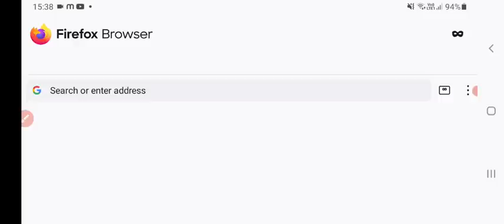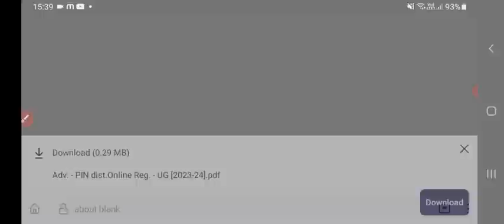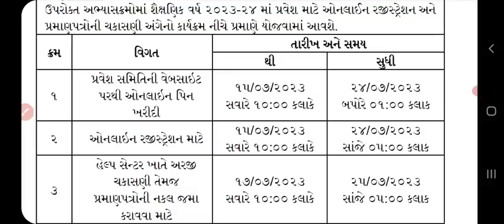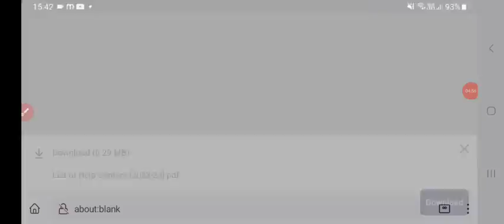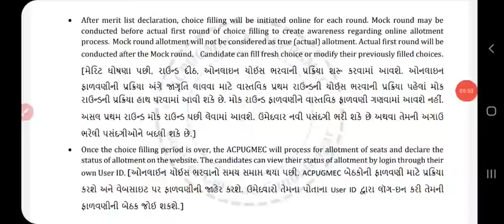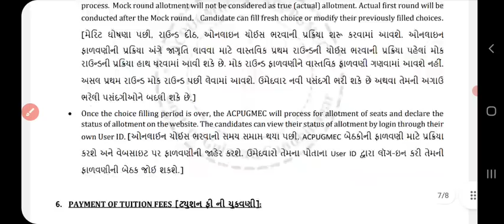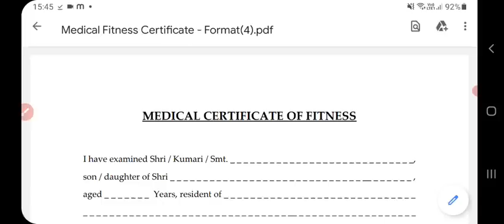😍Medical Admission 2023-24 Start🥳|MBBS admission 2023-24 Gujarat|બધીજ માહિતી સમજો સાવ સરળ રીતે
આ વીડિયોમાં લોકોને મેડિકલમાં એડમિશન પ્રક્રિયા વર્ષ 2023 ની શરૂ થઈ ચૂકી તો.તો તેની પિન ખરીદીની તારીખ કઈ છે ઓનલાઇન રજીસ્ટ્રેશન માટે તારીખ કઈ છે અગત્યની કઈ કઈ બાબતો છે તેની સાવ સંપૂર્ણ માહિતી આપતો આ વિડીયો બનાવવામાં આવ્યો છે એટલે મેડિકલ તથા પિરામિડિકલને તમામ અપડેટ માટે આ ચેનલ ઉપર નવા હોવ તો આ ચેનલને ખાસ લાઈક કરશો શેર કરશો અને નવા હોવું તો સબ્સ્ક્રાઇબ કરવાનું ના ભૂલશો.

આ ગ્રુપ ફૂલ જણાય તો નીચેની લીંક ઉપરથી ક્લિક કરીને જોઈન થવું

ઉપરના બંને ગ્રુપ ફૂલ જણાય તો નીચેની લીંક ઉપર ક્લિક કરીને આ whatsapp ગ્રુપમાં જોડાવું

gujart medical counseling date 2023
private mbbs colleges in gujarat 2023
medical admission registration date in gujarat 2023